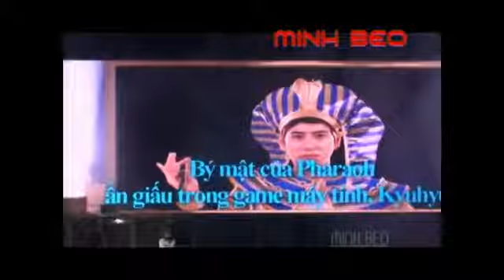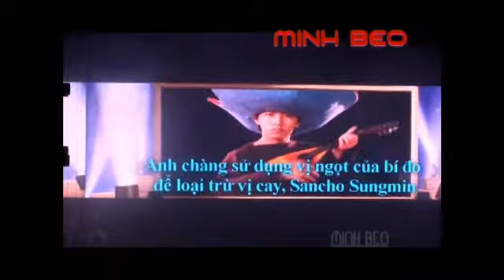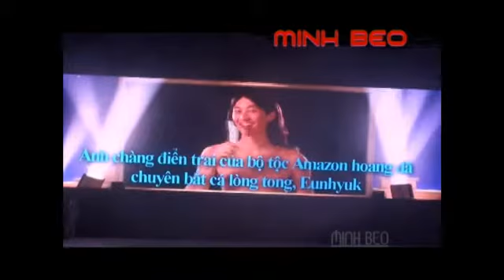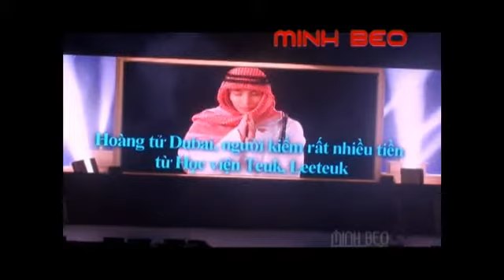[FULL] Super Show 3 in VietNam 2/8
Upload: page COVER THE WORLD WITH SAPPHIRE BLUE.
Location: Go Dau Stadium. Date: 07/05/2011
Prodution: Viet Vision. Camera: Minh Beo